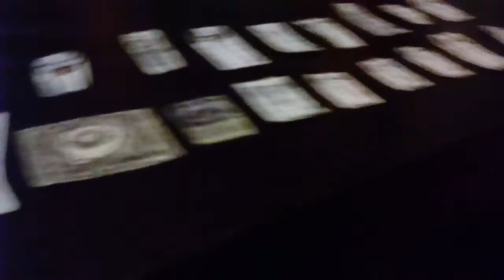The Clinton And Canton Movie Part 2660 (2019)